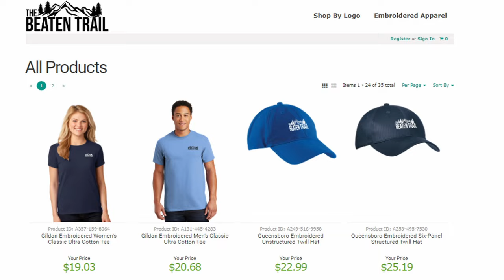Tall Pines Atv Park - Andover, NY review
Tall Pines Atv Park - Andover, NY review - visit this great riding and camping location in NY not far from NJ, PA and the tri-state area!

The Beaten Trail's upgrades:
PRP Seats E47-214 Red Overhead Bag for Polaris RZR

Tusk Heated Seat elements (1 per seat, check your model)

Dual USB Power Charger Rocker Switch Blue Backlit 12V-24V Compatible with UTV Polaris Ranger RZR XP Turbo Can Am Commander Maverick X3

Switchtec 3 Gang Rocker Switch Panel with 4.8 Amp Dual USB Fast Charger w/Voltmeter, Blue Backlit Led, Pre-Wired All in Surface Mount Box Enclosure.

Refuel GoPro 7 Battery Pack/Case:

GoPro 7 Black camera:

RAM Tough-Claw Medium Clamp Base with Ball